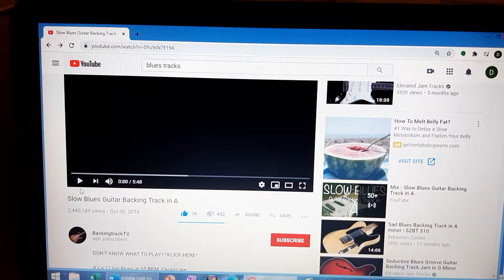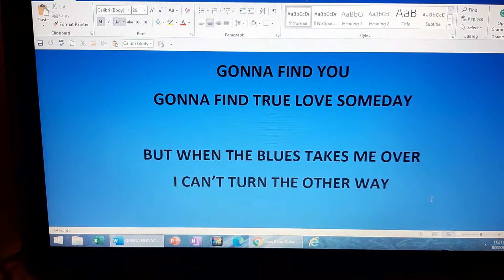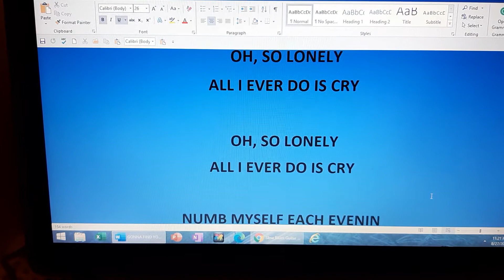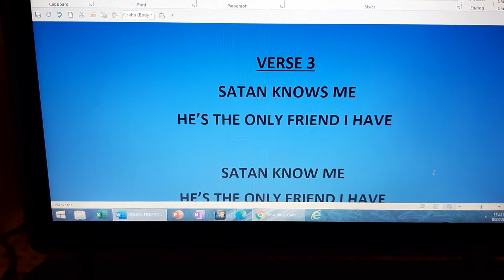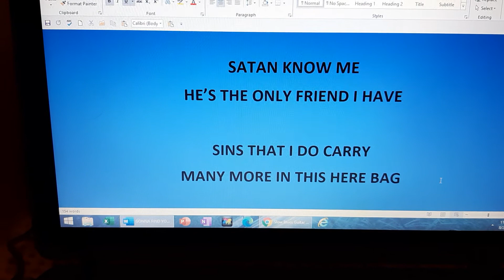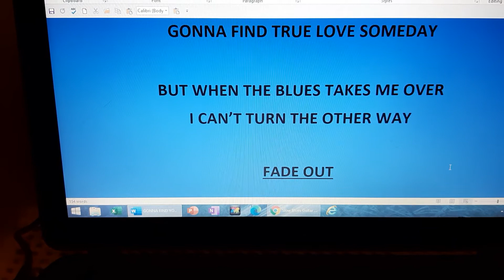GONNA FIND YOU BLUES WRITTEN BY DENISE SPURLOCK AND BACKING TRACK T.V.